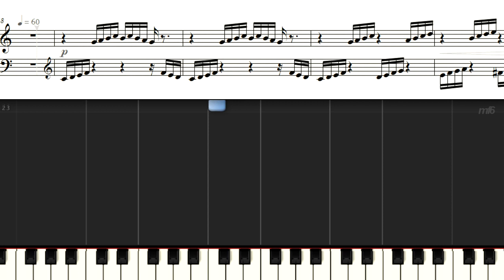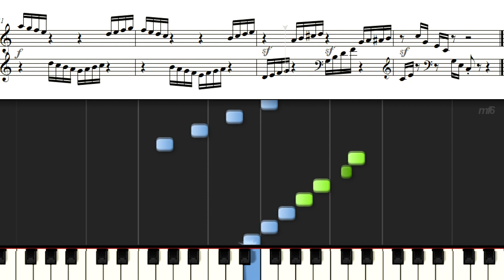ツェルニー30番 29 Czerny Etudes De Mecanisme Op849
Czerny Etudes De Mecanisme Op849
ツェルニー練習曲